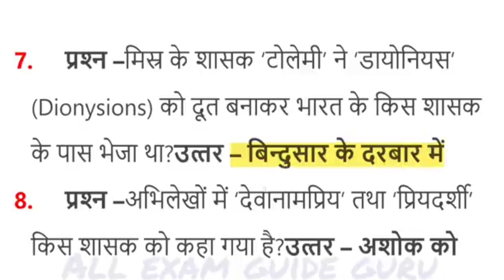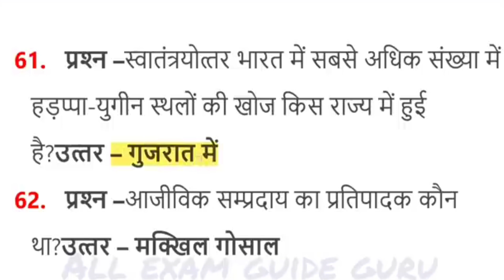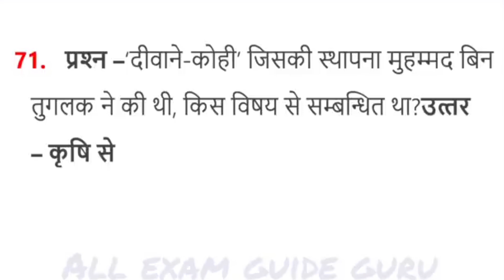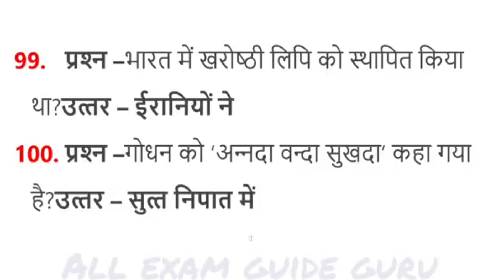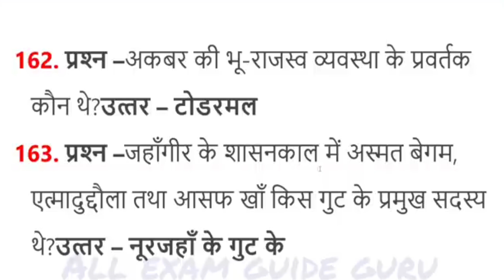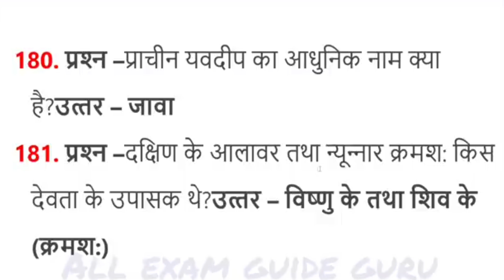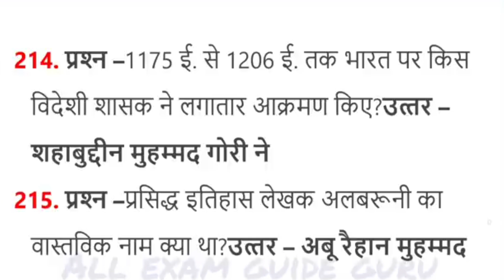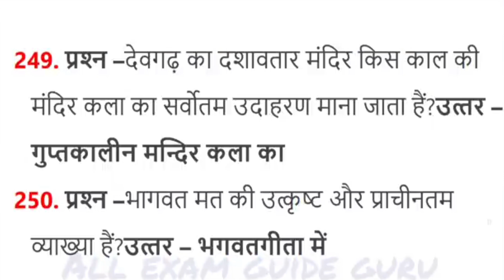1000 लुसेंट gk का सार पार्ट-1, बार बार एग्जाम में आये प्रश्न, 1000 lucent gk question answer mcq